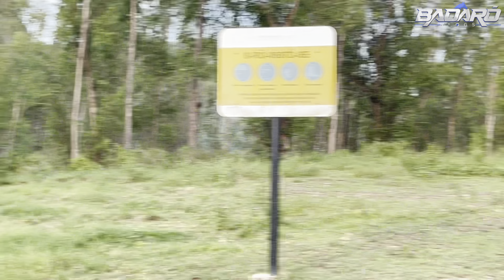AS ÉGUAS DO CENTRAL RANCH ESTÃO LINDAS 😍 NOVOS ANIMAIS ESTÃO PARA VIM NA TROPA DO CR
Fala minha rapaziada baderna na área e no vídeo de hoje voltei ao Central e mostrei todas as éguas que lá estavam. Lembrando que todas elas estão Apollo V M